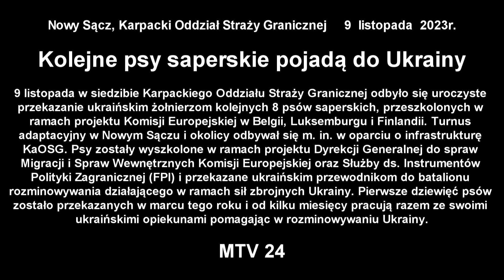Kolejne psy saperskie pojadą do Ukrainy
Nowy Sącz, Karpacki Oddział Straży Granicznej  9 listopada 2023r.

9 listopada w siedzibie Karpackiego Oddziału Straży Granicznej odbyło się uroczyste przekazanie ukraińskim żołnierzom kolejnych 8 psów saperskich, przeszkolonych w ramach projektu Komisji Europejskiej w Belgii, Luksemburgu i Finlandii. Turnus adaptacyjny w Nowym Sączu i okolicy odbywał się m. in. w oparciu o infrastrukturę KaOSG.

Psy zostały wyszkolone w ramach projektu Dyrekcji Generalnej do spraw Migracji i Spraw Wewnętrznych Komisji Europejskiej oraz Służby ds. Instrumentów Polityki Zagranicznej (FPI) i przekazane ukraińskim przewodnikom do batalionu rozminowywania działającego w ramach sił zbrojnych Ukrainy.

Pierwsze dziewięć psów zostało przekazanych w marcu tego roku i od kilku miesięcy pracują razem ze swoimi ukraińskimi opiekunami pomagając w rozminowywaniu Ukrainy. Kolejna grupa psów dołączy do ukraińskiej armii, wspierając Ukrainę nie tylko w rozminowaniu kraju czy wykrywaniu materiałów wybuchowych, ale również w wykrywaniu materiałów radioaktywnych.

Psy odbyły 14 dniową adaptację na terenie Karpackiego Oddziału Straży Granicznej, w czasie którego ukraińscy przewodnicy mogli zapoznać się ze swoimi nowymi podopiecznymi.

Udział w uroczystości wzięli m.in.: Dyrektor Komisji Europejskiej - Martin Schiefer, Przedstawiciele Ambasady Ukrainy w RP - Oleksandr Popov i Mykola Hranovskyi, trenerzy szkolący psy z Austrii, Belgii, Finlandii, Luksemburga i Malty oraz funkcjonariusze i żołnierze służb ukraińskich, na czele z kpt. Leonidem Levchenko.

Po oficjalnych wystąpieniach odbyła się prezentacja umiejętności psów w zakresie wykrywania ładunków i materiałów wybuchowych.

Komisja Europejska przekazała również ukraińskim siłom zbrojnym drony do wykrywania metali, które zostaną wykorzystane do wsparcia pracy psów saperskich, zwłaszcza na dużych terenach, na których proces rozminowywania trwa bardzo długo.

Relacja filmowa